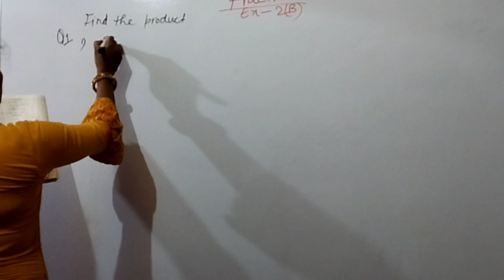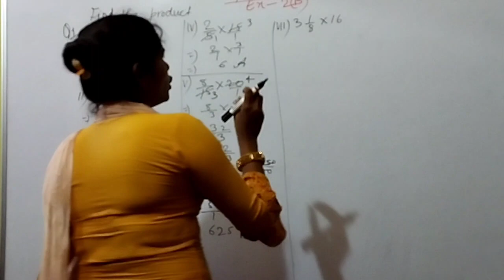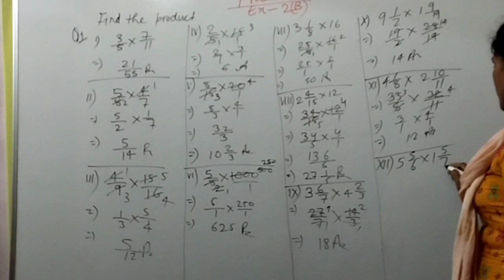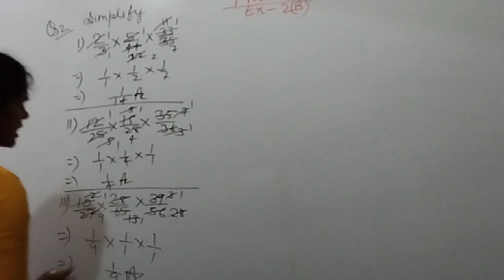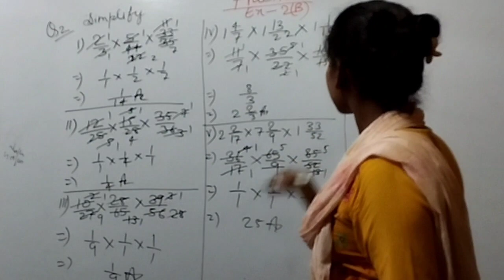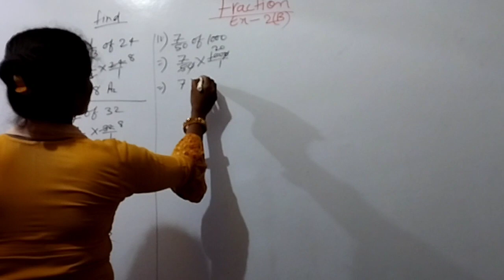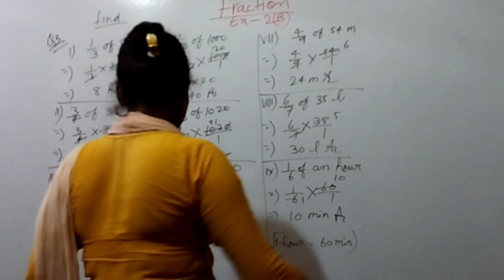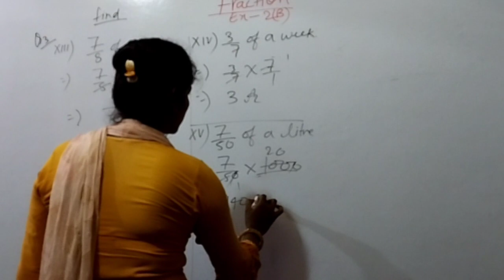Class 7 Maths chapter 2 (B) | Rs Aggarwal solution| questions no 1,2,3 . Math solution.